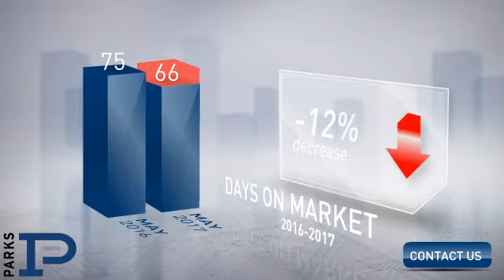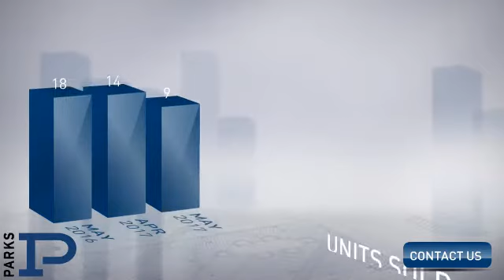West End / Sylvan Park,TN, Real Estate Market Update from PARKS,June, 2017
PARKS Video Update recapping market activity within West End / Sylvan Park, TN, during the month of June, 2017